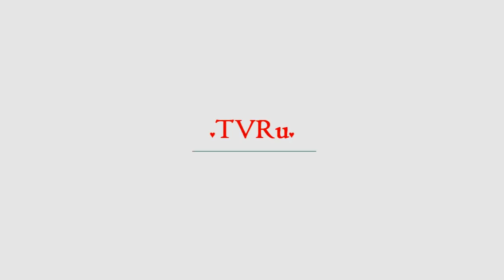Россияне испугались не дожить до пенсии | TVRu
Большинство россиян не хотели бы повышения пенсионного возраста, их устраивают нынешние пороги выхода на пенсию, показал опрос Фонда «Общественное мнение» (ФОМ).Предложение повысить пенсионный возраст поддерживают только 9 процентов россиян, 82 процента относятся к этой инициативе отрицательно. Свою позицию опрошенные обосновали низкой вероятностью дожить до нового пенсионного возраста.Около 19 пр...